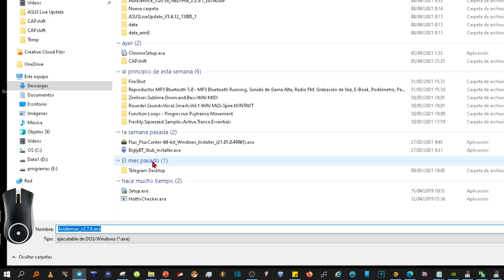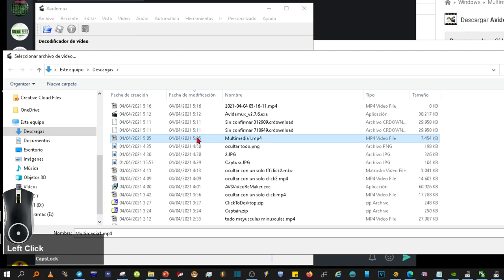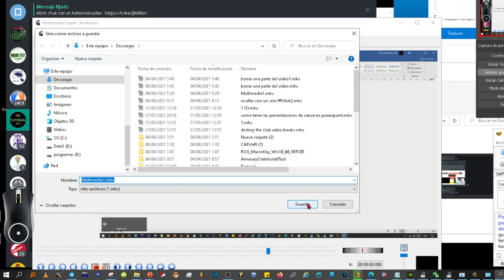Quitar partes de un vídeo sin perder calidad. Tutorial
Cómo eliminar una partes de un vídeo sin perder calidad.

Vamos a ir al canal de telegram que dejo  para descargar el programa. Lo vamos a instalar. Primero guardamos donde queremos el ejecutable y luego click en el para instalar.

Vamos a abrirlo.
Cargamos el vídeo que vamos a modificar.
Buscamos el principio de la parte que no queremos.
Ya habéis visto que se hace arrastrando este rectángulo azul.
Bueno, Una vez en el punto deseado, Click en dónde está la letra, A, con fondo rojo para marcar el punto de inicio. Ahora vamos a marcar el final de la parte que queremos suprimir. La buscamos utilizando otra vez el rectángulo
Ya la hemos encontrado, pues click en la letra B.
Ya tenemos seleccionada la parte para quitar, así que vamos a editar, y luego a borrar- suprimir.
Podemos volver a reproducir a ver si hemos hecho el trabajo bien. Si es así, podemos exportar el vídeo dándole a archivo y luego guardar. . Guardamos donde nos interese que ya tenemos nuestro vídeo sin la parte que no nos gustaba y sin perder calidad. Obviamente se puede borrar varias partes también. Pero por no extender mucho el vídeo lo he hecho solo con una. SI tienen alguna duda pregunte Un saludo.